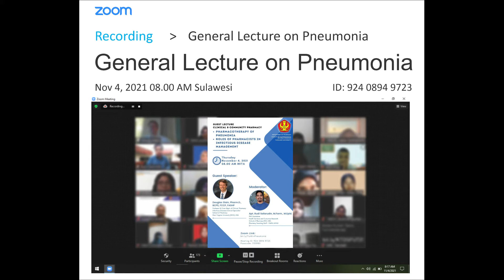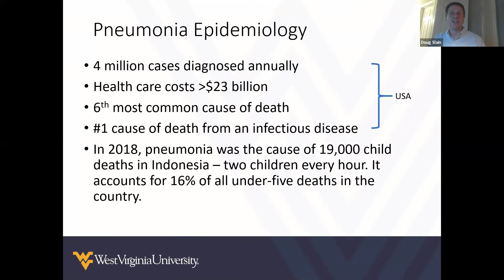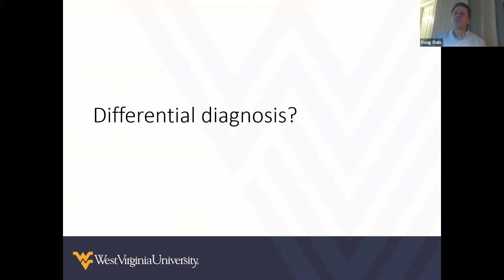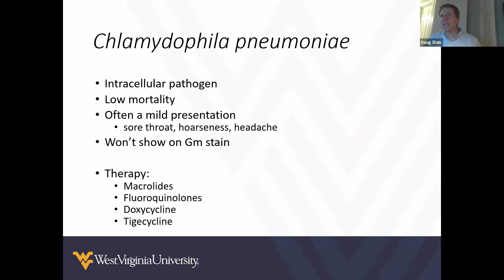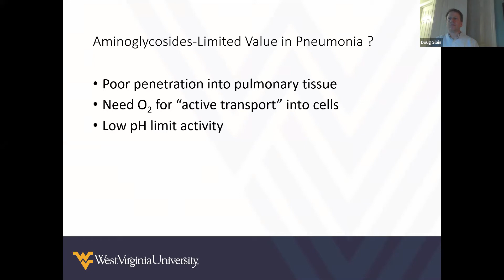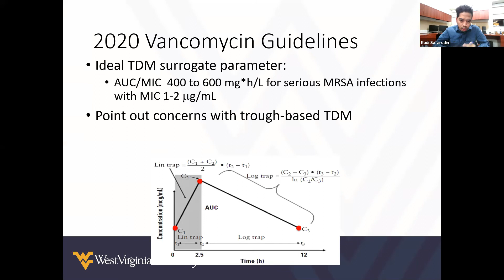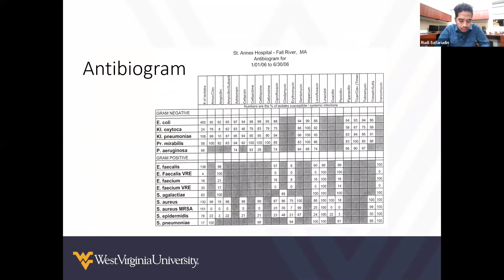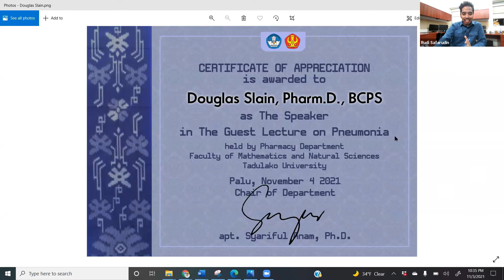Kuliah Umum Penumonia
Narasumber:
Douglas Slain, Pharm.D., BCPS
Profesor dan Kepala Departemen Farmasi Klinik
Spesialis Klinik Penyakit Infeksi
Sekolah Farmasi West Virginia University